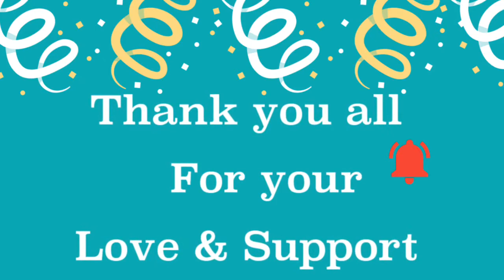100th video | Thank you | July 2020 | Brownie Recipe | Coming soon | Malaysia kani’s Lifestyle